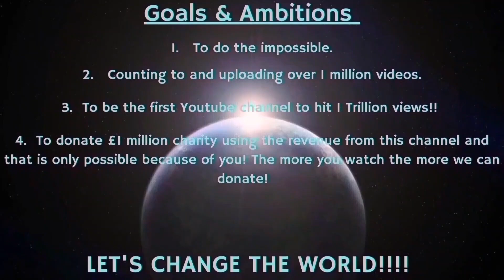Counting to ONE MILLION!!, This is Number 99,495